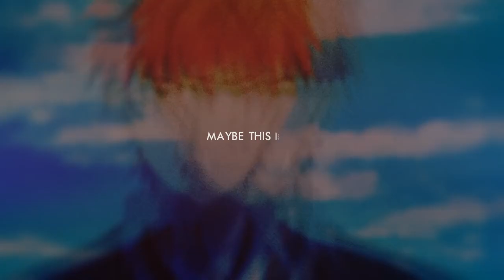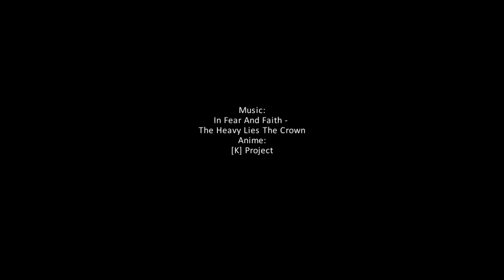[MWP] Abomination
New Amv

Dedicated to my dear Jenny~
3 day vent edit. All information about the song and anime in the video.